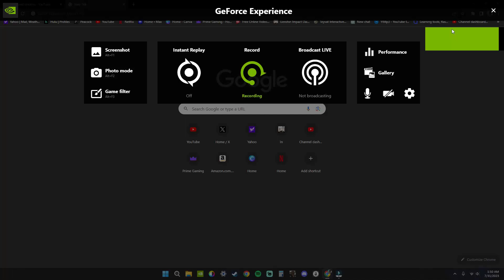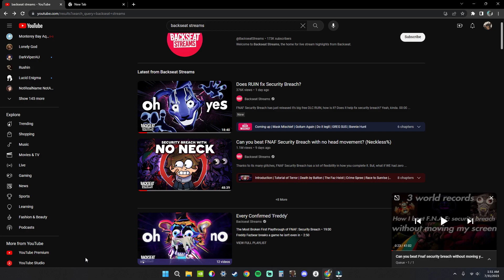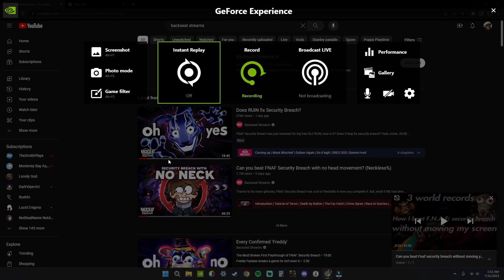A Big Streamer Stole My Video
Love you all for watching and I hope you enjoyed it : )